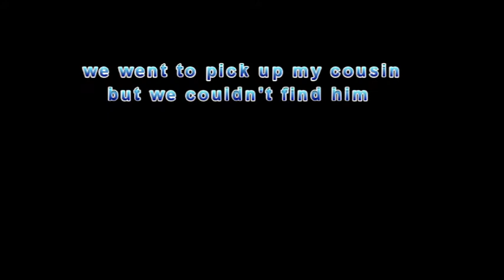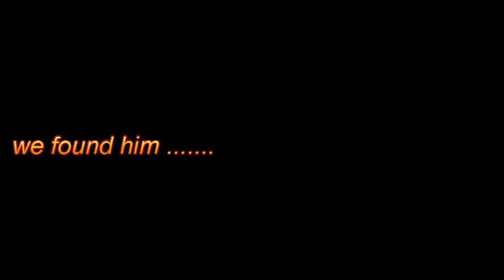WHAT'S IN THE BOX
Me my little cousin and my brother take a trip to do the local shopping centre. I ain’t been anywhere near a shopping centre since the pandemic started so it’s weird. We did really plan on getting anything until we got there and these new shoes caught my eye. The rest is history as they say but to see what shoes watch till the end.